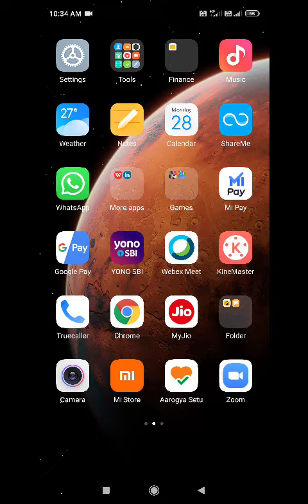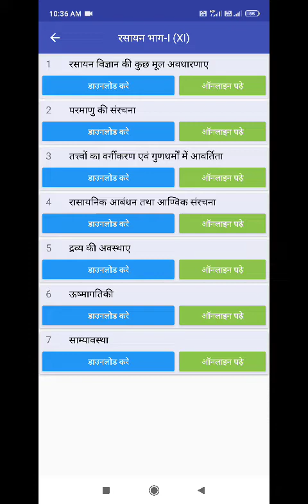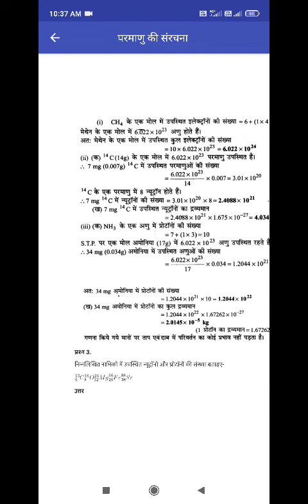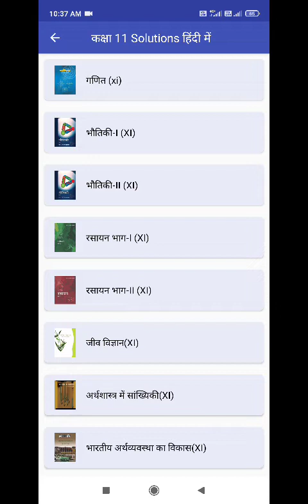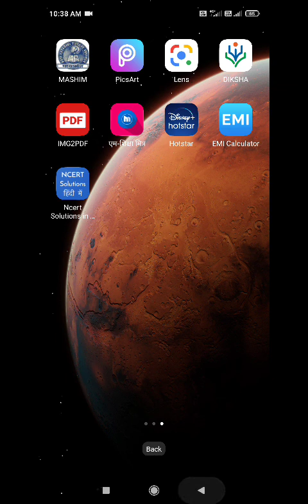NCERT KE PROBLEM KO KAISE BANATE SARAL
SANTOSH KUMAR PATEL
GOVT. GYANODAYA VIDYALAYA SHAHDOL M. P.